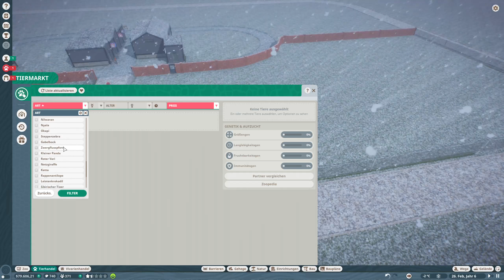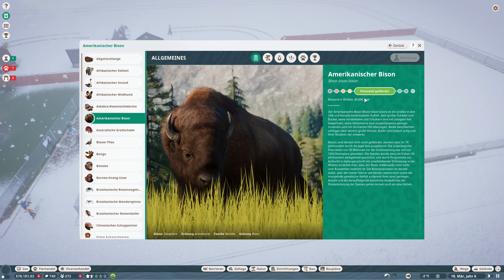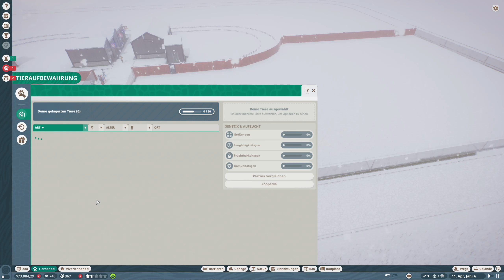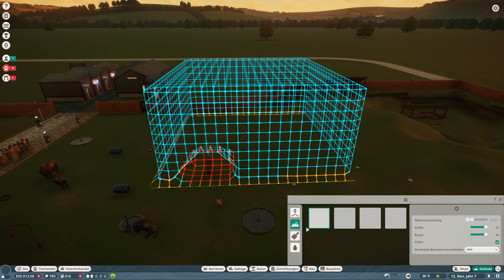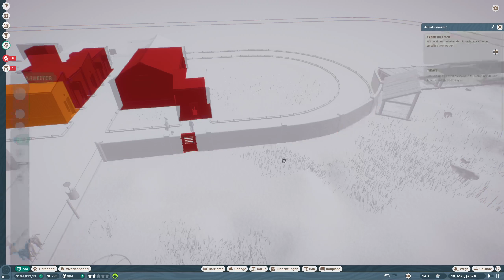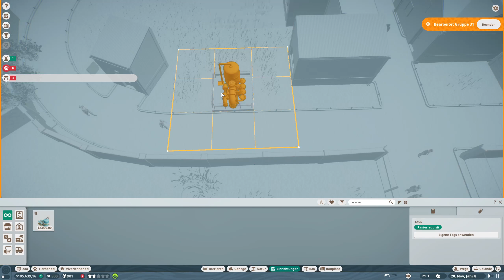🎮 Zwei Arten in einem Gehege? Geht das gut? ★ Planet Zoo #03 ★ Deutsch ★ PC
Planet Zoo Beta ★ Deutsch ★ Walkthrough Gameplay German/Deutsch/Dansk ;) ★ Gameplay with Commentary (German/Deutsch) ★ PC ★ GERMAN ★ Ultra HD

PSN: Rettungsdackel81
Xbox-Live: Rettungsdackel
Uplay ID: RettungsdackelD

«LET'S PLAY Planet Zoo Beta»